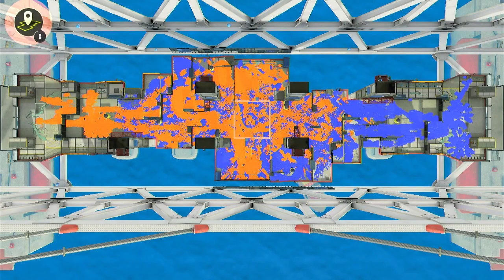Part 52 Sizzle Season Begins - Splatoon 3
New season, more playing hopefully.
So much stuff to keep up with.